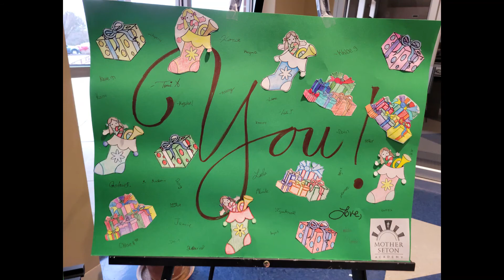MSA Thank you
MSA Students visited SJCC for their annual shopping day.